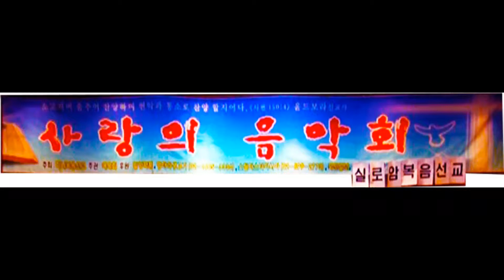윤드보라목사의 주하나님 지으신 모든 세계 (실로암복음선교회 사랑의 음악회/ 여전도회관 2014년 4월28)